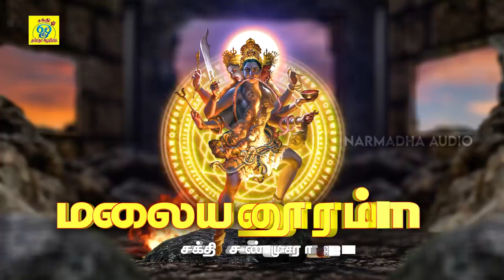மலையனூரம்மா | Malaiyanooramma | Sakthi Shanmugaraja | சக்தி சண்முகராஜா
பாடல்: மலையனூரம்மா
பாடியவர்:சக்தி சண்முகராஜா
பாடலைஇயற்றியவர்:சக்தி சண்முகராஜா
இசை:சக்தி சண்முகராஜா